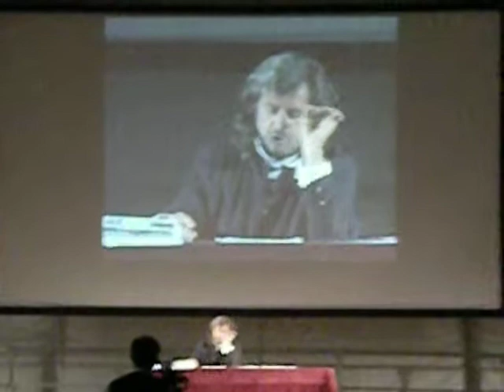Bergonzoni - Festival Filosofia 2008/Modena (5/5)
L'impiccato è un'altalena umana?